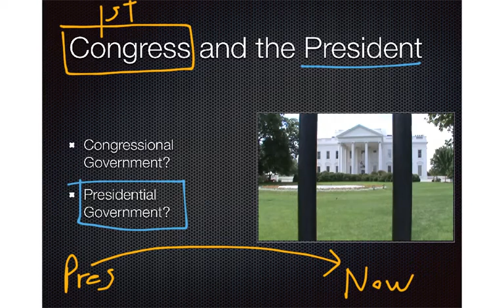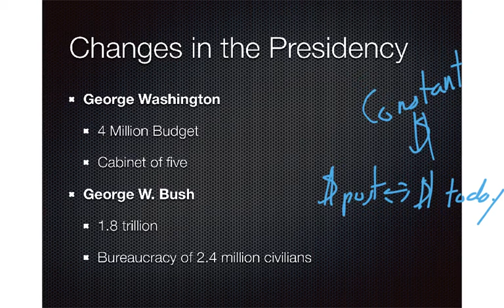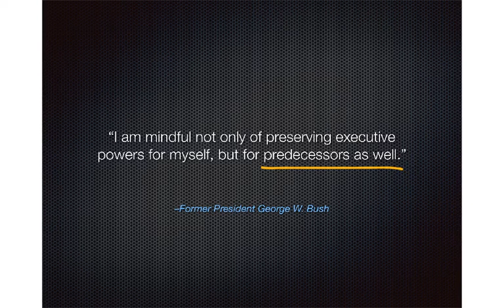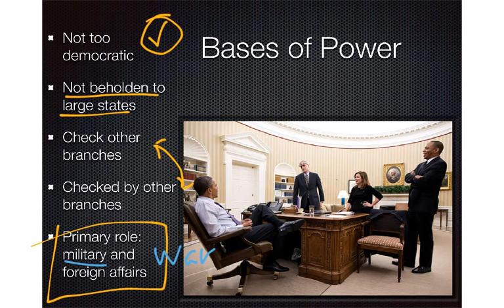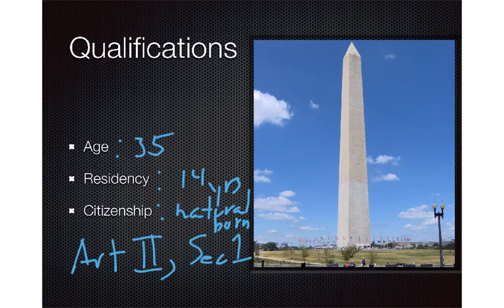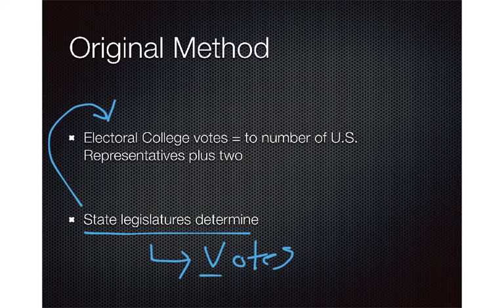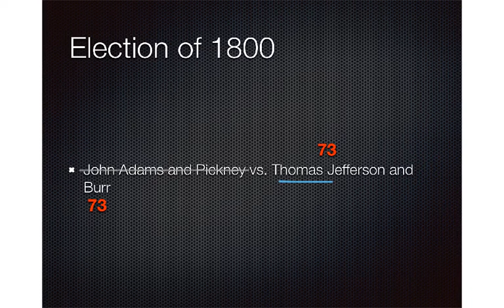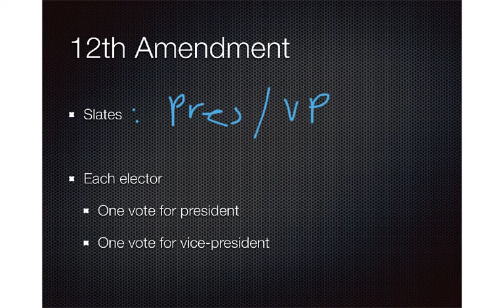An Introduction to the Presidency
An overview of the trajectory of the U.S. presidency and the Electoral College election method.